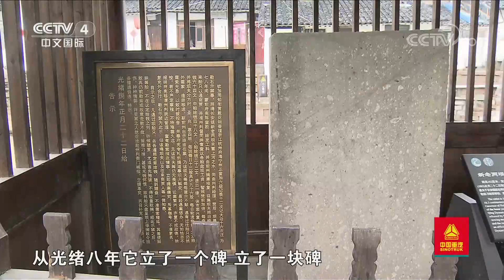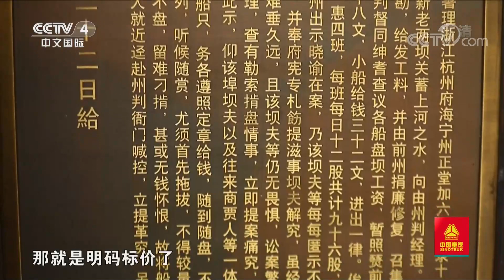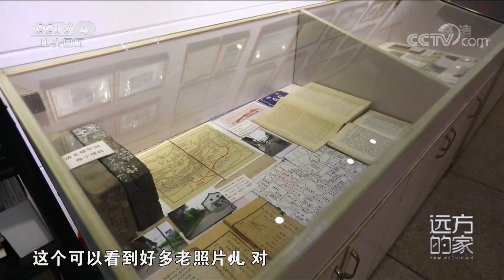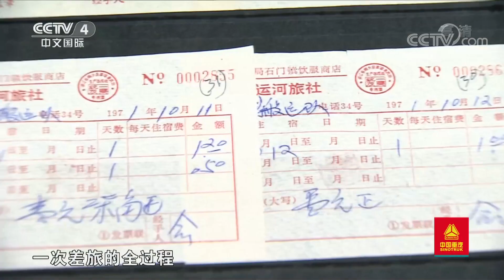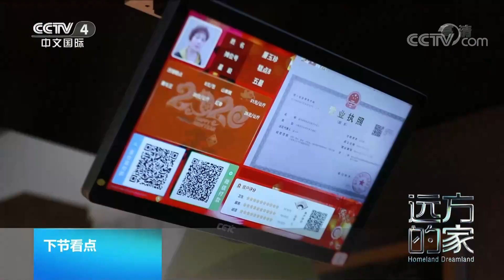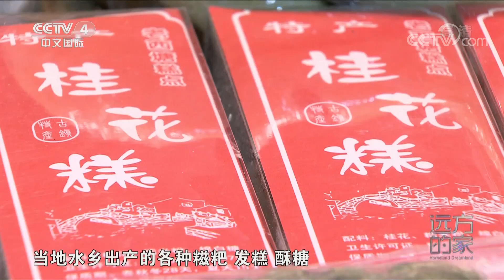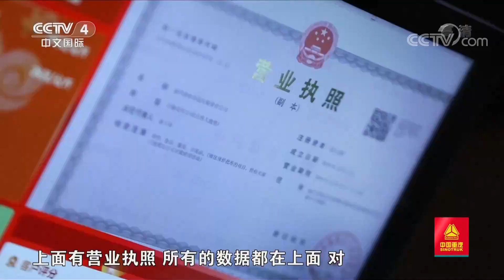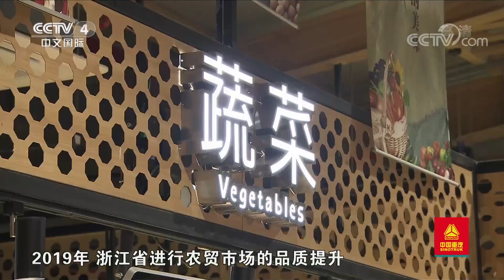大运河：聆听嘉兴的运河故事 寻找运河上的古老智慧 20201110 |《远方的家》CCTV中文国际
本期节目主要内容：
俯瞰晨曦里的嘉兴，总能看到一条条泛着亮光的河道，而我们的行程就从京杭大运河嘉兴段开始。长虹桥上，看运河航线繁忙依旧；长安坝边，品水乡小食别具一格；通过老年皮划艇感受亲近运河的新方式。